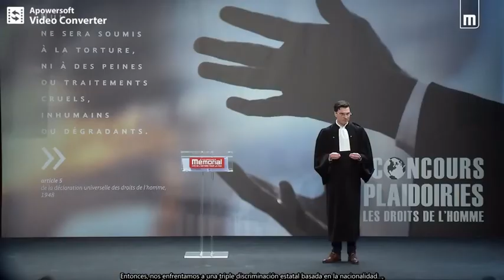"Si la Justicia, desanima humilla y perjudica a los más débiles… ¿dónde está la legitimidad?"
El joven letrado parisino François Bourguignon, ganador del primer premio del 31º Concurso Internacional de Abogados del "Memorial de Caen, ciudad de la Historia por la Paz', expone su duro y estremecedor alegato 'La paga del deshonor, la lucha de Aisha y Damas de la fresa de Huelva', en el que denuncia el fracaso del sistema jurídico español y europeo ante las vulneraciones de derechos de las personas más vulnerables. Bourguignon basó su exposición en la batalla judicial abierta en España en torno a las diez mujeres marroquíes que denunciaron haber sido víctimas de explotación laboral y agresiones sexuales en la finca Doñana 1998 de Almonte (Huelva) conocidas como "Temporeras contra la esclavitud esclavitud". El abogado parisino asume en su alegato las tesis de la Asociación de Usuarios de la Administración de Justicia (ASUAJ), cuyos letrados representan, 'pro bono', a las diez temporeras marroquíes, y demanda las muchas trabas policiales, judiciales y por parte del Gobierno español para garantizar los derechos de las trabajadoras contratadas "en origen".